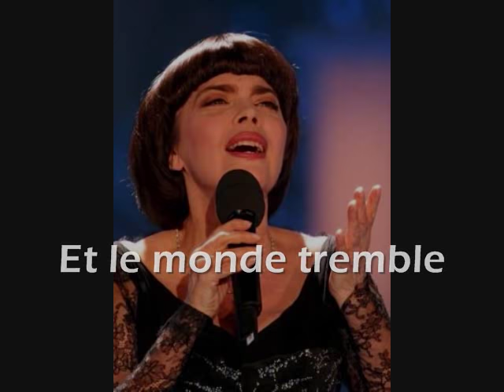Mireille Mathieu - Paris en Colère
"Paris en Colère", original from 1966.

Lyrics/Paroles:

Que l'on touche à la liberté
Et Paris se met en colère
Et Paris commence à gronder
Et le lendemain, c'est la guerre

Paris se réveille
Et il ouvre ses prisons
Paris a la fièvre:
Il la soigne à sa façon

Il faut voir les pavés sauter
Quand Paris se met en colère
Faut les voir, ces fusils rouillés
Qui clignent de l'œil aux fenêtres
Sur les barricades
Qui jaillissent dans les rues
Chacun sa grenade
Son couteau ou ses mains nues

La vie, la mort ne comptent plus
On a gagné on a perdu
Mais on pourra se présenter là-haut
Une fleur au chapeau

On veut être libres
A n'importe quel prix
On veut vivre, vivre, vivre
Vivre libre à Paris

Attention, ça va toujours loin
Quand Paris sonne le tocsin
Ça s'entend au bout de la terre
Et le monde tremble
Quand Paris est en danger
Et le monde chante
Quand Paris s'est libéré

C'est la fête à la liberté
Et Paris n'est plus en colère
Et Paris peut aller danser
Il a retrouvé la lumière

Après la tempête
Après la peur et le froid
Paris est en fête
Et Paris pleure de joie